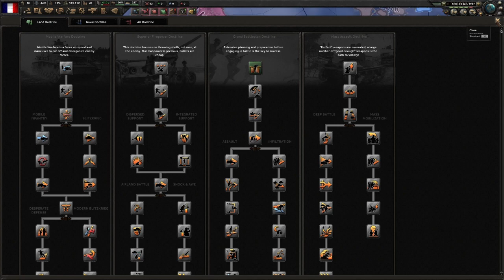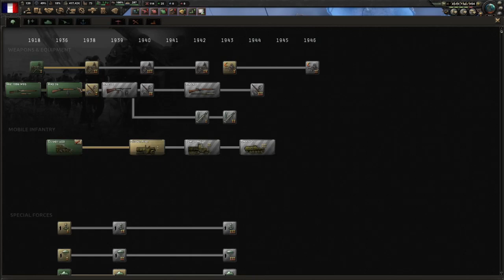hoi4 france sucks.....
made by clipchamp